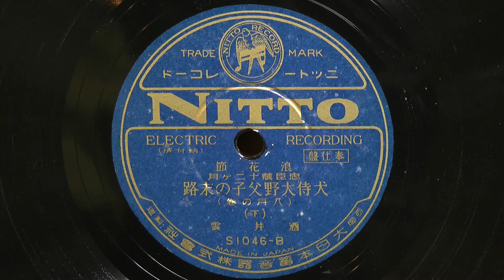忠臣蔵12ヶ月-犬侍大野父子の末路-八月の巻-下-(酒井 雲)80rpm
昭和11年(1936年)  NITTO RECORD  浪花節
口演：酒井 雲
曲師：記載無
S1046-B